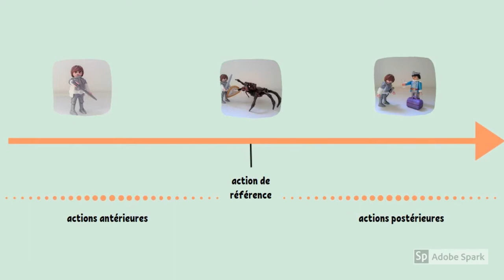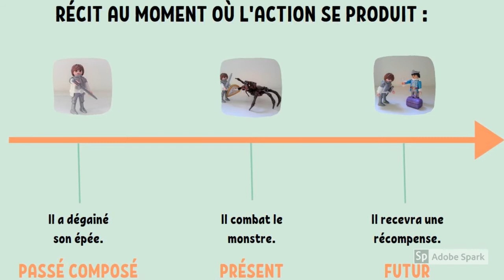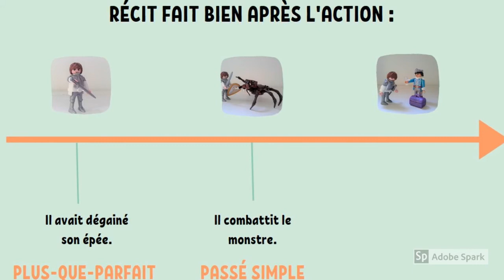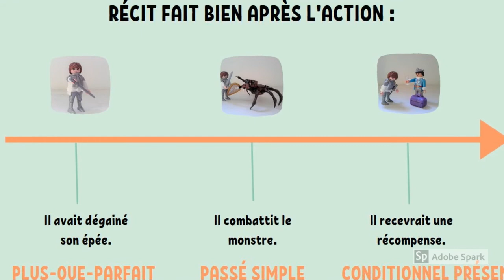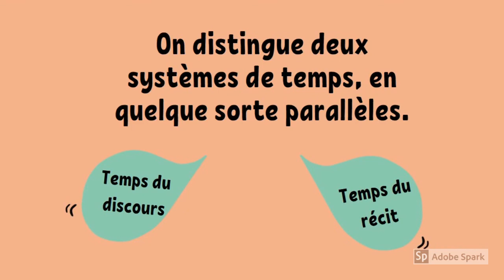Système des temps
Présentation des temps du récit et temps du discours pour comprendre la concordance des temps